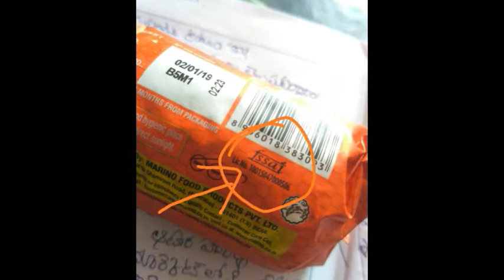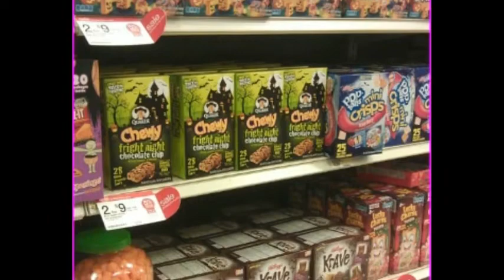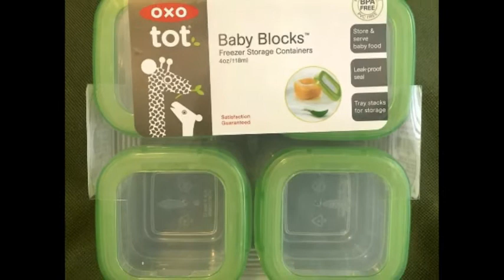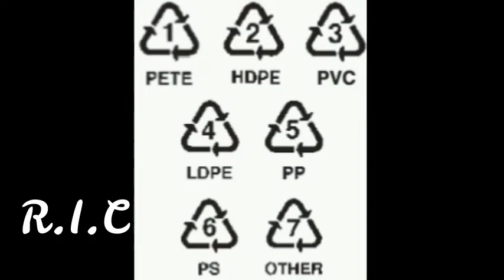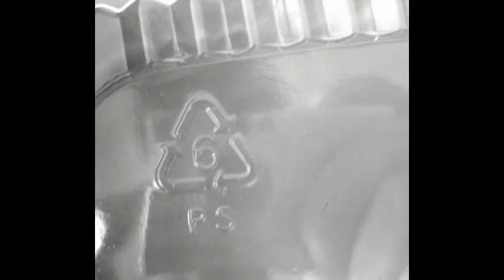about plastic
this  video belongs to about
 FSSAI.
bisphinol 'A'
plastic resin codes...
must watch this video.